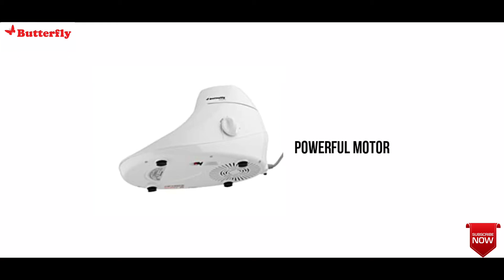Butterfly Desire & 750 Watt Mixer Grinders Specifications || Helmet Don India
Here is our video on specifications of
Butterfly Desire Mixer Grinder with 4 Jars (Red and White)
Butterfly Spectra 750-Watt Mixer Grinder with 4 Jar (Black).